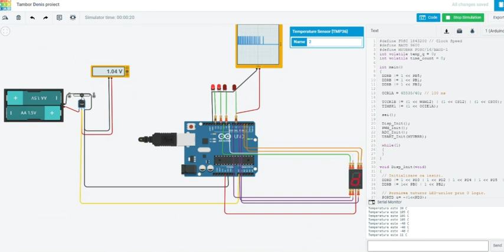Proiect SBMM Denis Tambor